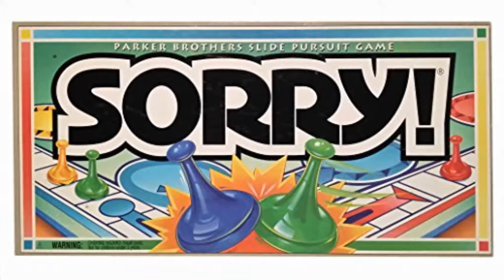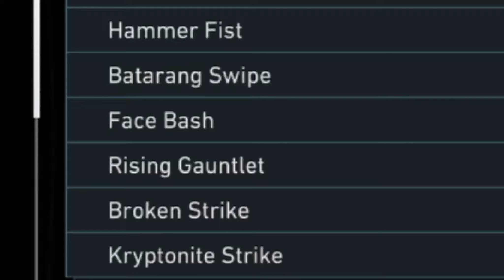Injustice For All - Injustice 2 Gameplay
The Romper Room crew indulges themselves in a little game that goes by the name of... Injustice 2...